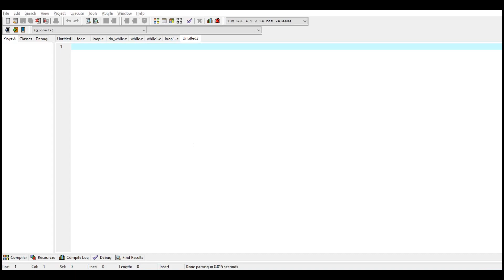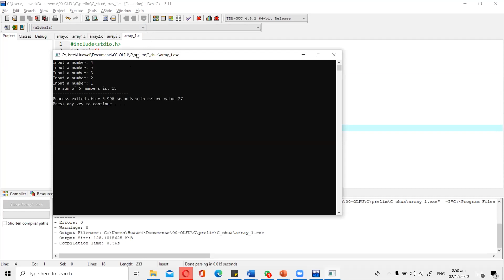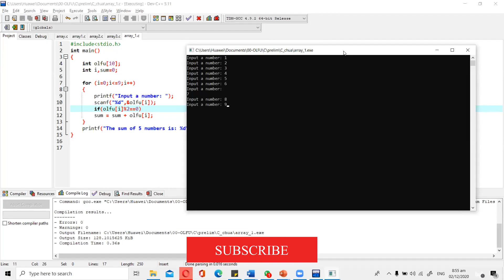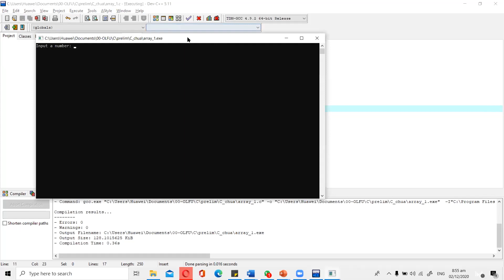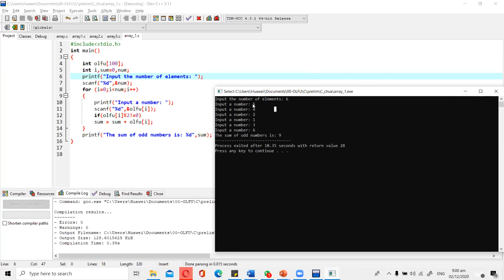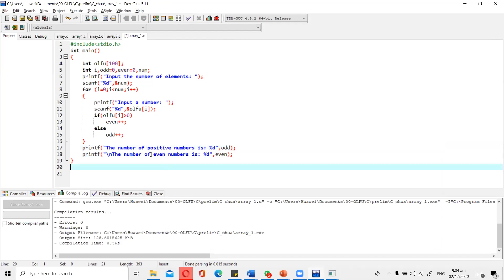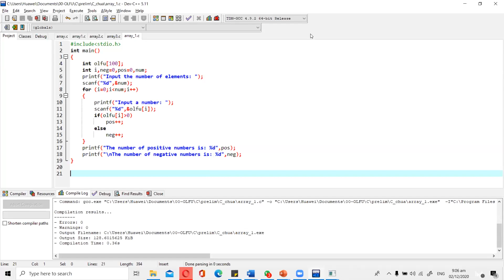Array (Part 2) using C language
This is the Part 2 of the tutorial in array using C language. These programs are basic and involves only a single array variable. You will learn how to handle array variable in different situation.